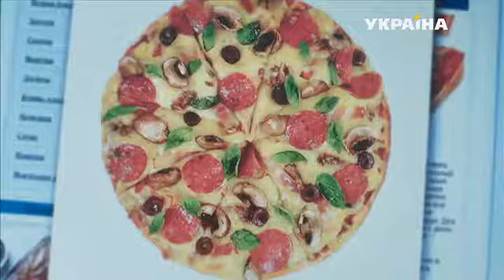03 Otchaenij domoxozjin 2017 WEB DLRip Files x